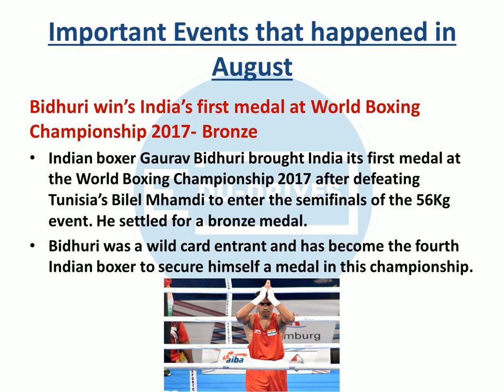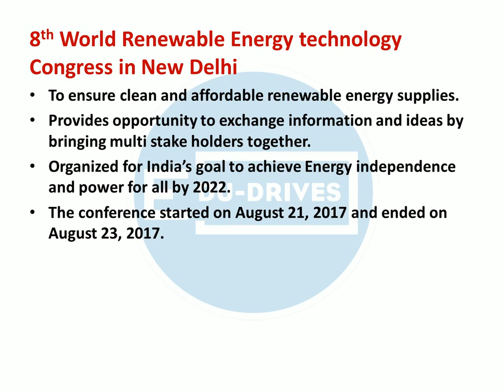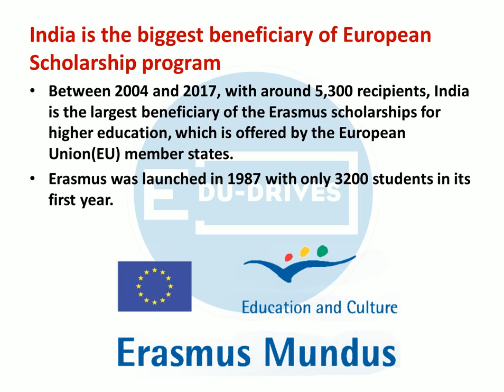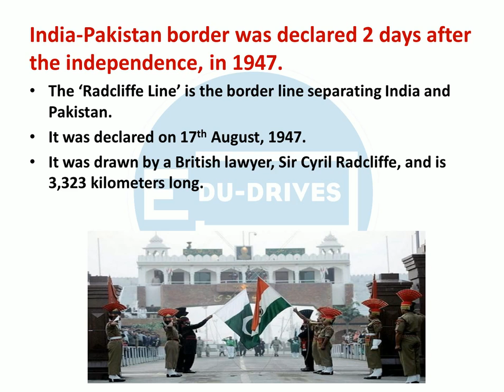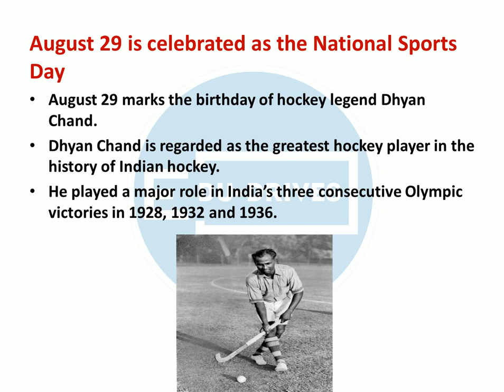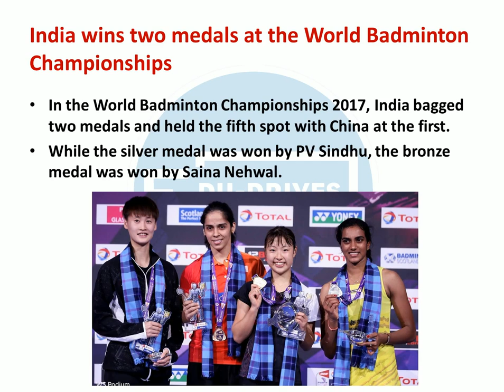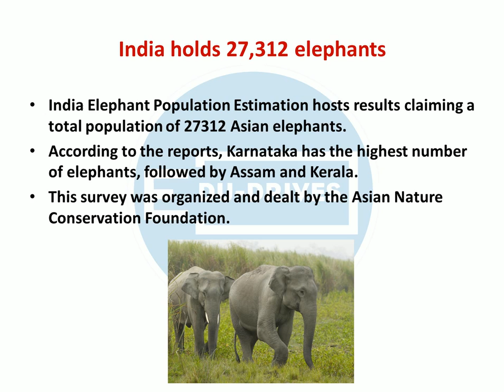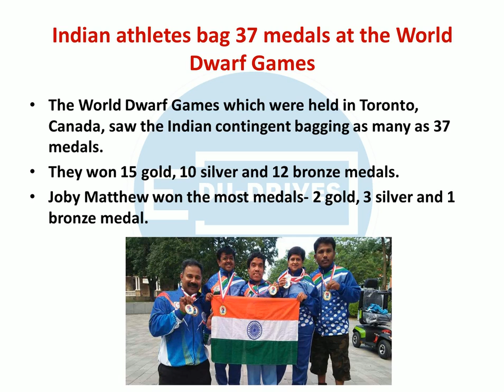CURRENT AFFAIRS- AUGUST Part 2| SSC CGL, IBPS, Bank PO | Edu-Drives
Daily dose of knowledge with Edu-Drives brings you another video of General Awareness. Here we are providing you all the important news headlines from August 14 to August 31, 2017. Make use of our video lecture series to start preparing for General Awareness section.

We believe that our Series can help SSC/Bank PO aspirants prepare for government exams in a proper manner.

for more info.